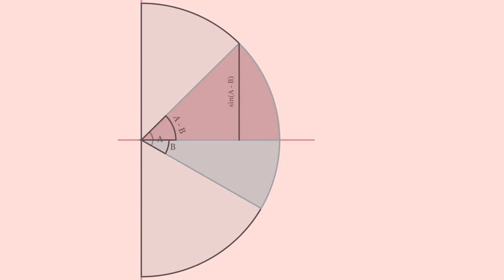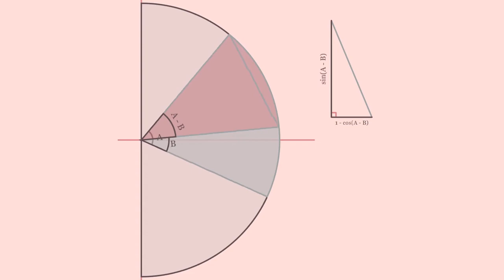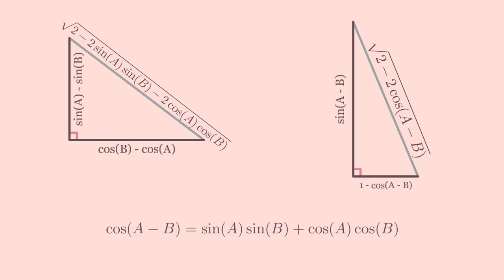Derivation of the Difference Angle Trigonometric Identity for Cosine [Proof Without Words]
The Difference Angle Trigonometric Identity for cosine is one of the most important trigonometric identities in order to derive other identities, such as the Difference Angle Trigonometric Identity for sine, Double Angle Identities, Co-Function Identities, Negative Angle Identities, and others, which will be proven through another video.

The main gist within the whole proof revolves around the measurement of the chord of the unit circle of the angle A - B, which can be measured in two different cases through the use of Pythagorean Theorem; one where the angles A - B and B are "separated" by the x-axis, and the other where both angles are above the x-axis. The two cases yield different expressions for the length of the same chord, which are equivalent, and would result the well-known trigonometric identity.

The following are the external media used within the video, which are categorized as public domain or labeled for reuse: